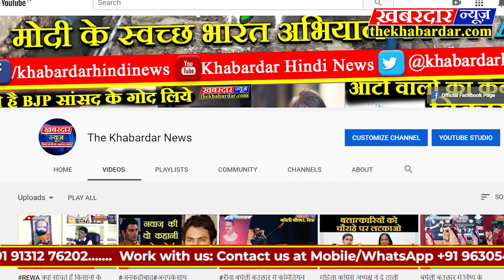JABALPUR युवा ट्रैफिक फोर्स(YTF) ने एक वर्ष पुरे होने पर आयोजित की प्राईड राइड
जबलपुर मे युवा ट्रैफिक फोर्स के सफल एक वर्ष पुरे होने के अवसर पर युवा ट्रैफिक फोर्स से जुड़े जबलपुर के जागरुक युवाओं और जबलपुर ट्रैफिक पुलिस के संयुक्त तत्वावधान मे सड़क सुरक्षा के प्रति लोगो को जागरूक करने के उद्देश्य से प्राईड राईड नाम से बाईक रैली आयोजित की जिसके माध्यम से लोगो को रोड नियमो और सुरक्षा के प्रति जागरुक करने का प्रयास किया गया